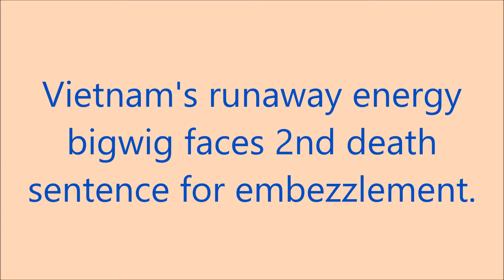Vietnam's runaway energy bigwig faces 2nd death sentence for embezzlement.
Trinh Xuan Thanh allegedly agreed to undersell shares at PVP Land's project and accepted the buyer's $617,000 'gift' in return.
Vietnam's top prosecutors on Thursday ratified charges against the runaway oil executive Trinh Xuan Thanh and seven others for embezzlement linked to his company's subsidiary.

With this charge, Thanh, former board chairman and general director of PetroVietnam Construction (PVC), is facing the death death penalty, the second to be charged against him this week.

Dinh Manh Thang, former board chairman of Petro Song Da Trading and Investment JSC. and brother of fallen political star Dinh La Thang, is also among those charged with embezzlement in this case.

According to investigators, around the end of 2009 and early 2010, the state-owned oil giant PetroVietnam (PVN) had a policy to transfer all real estate subsidiaries to be managed by PVC, including PetroVietnam Power Land (PVP Land).

During this time, Le Hoa Binh, chairman of 1/5 Construction and Service JSC. wanted to buy the Nam Dan Plaza Project, of which PVP Land held a 50.5 percent stake. Through a middle man, Binh signed a deposit contract to buy all 24 million shares from the five shareholders of Trans Pacific JSC., the project's investor, for over VND20,000 ($0.9) per share.

Thai Kieu Huong, deputy general director of Vietsan Company, a shareholder of Trans Pacific JSC., then asked Dinh Manh Thang to persuade Thanh to let PVP Land divest from the Nam Dan Project. Thanh quickly agreed to the deal and instructed Dao Duy Phong, chairman of PVP Land, to arrange the transaction.

With Thanh's approval, Phong sold PVP Land's 12 million shares at the Nam Dan Project to Binh for only VND34 million per square meter ($1,250 per square yard) instead of the price of VND52 million per square meter previously agreed in the deposit contract with Binh.

This price difference resulted in PVP Land losing VND49 billion, according to investigators. Huong then told Binh to "gift" Thanh VND14 billion, while Phong received VND10 billion and Dinh Manh Thang received VND5 billion.

The deal was however broken when police arrested Binh for a housing fraud case, in which he conned nearly 500 potential homebuyers out of VND790 billion. The money Binh used to buy the Nam Dan Project was also discovered to have come from the fraud. Following this arrest, Thanh, Phong and Dinh Manh Thang quickly returned all the "gifts" they had received, and only Phong was still linked to the case at the time.

At the trial for the housing fraud in 2013, Binh was sentenced to life imprisonment while Phong received a 6-year jail term.

Earlier this week, the Supreme People's Procuracy also ratified charges against Thanh for his loss-making operations at PVC. In this case, he is facing death for property embezzlement, and 20 years in jail for violating state regulations on economic management.

The 51-year-old is set to stand trial in Hanoi in January for causing losses of around VND3.2 trillion ($147 million) when he was leading the construction unit between 2007 and 2013.

Thanh caught media attention in June 2016, when he was a provincial deputy chairman, for driving a $230,000 Lexus with a government license plate in a country where the average annual income was around $2,200. The scandal caused uproar over the use of public money, prompting a probe into his political career and how he had been promoted.

But by that time, he had already fled to Europe. The Ministry of Public Security issued an international arrest warrant for him in September 2016. He appeared on national television in early August this year saying he had turned himself in; but police have never elaborated on how he returned to Vietnam.

Vietnam’s energy and banking sectors have been at the center of the sweeping corruption crackdown spearheaded by Communist Party chief Nguyen Phu Trong. Scores of people have been ensnared.